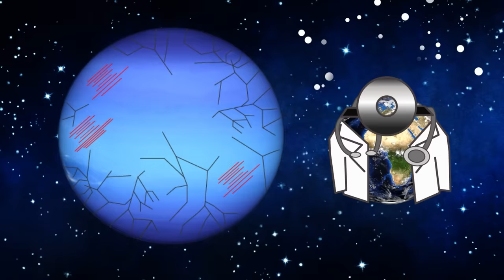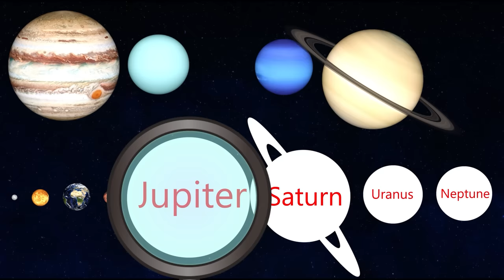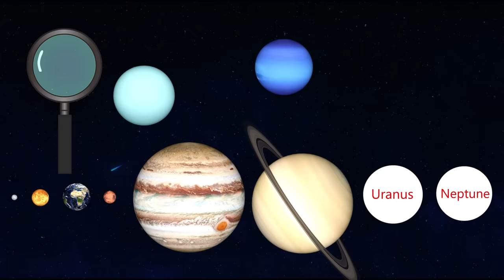Solar System planets pattern Funny Planet comparison Game for kids the earth diagnoses for baby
We created a challenge for kids to learn the names of the planets.
Animated video of Earth curing other sick planets

子供たちのために惑星の名前が分かるチャレンジを作成しました。
地球が病気になった他の惑星を治療するアニメ動画です

Mercury
Venus
Earth
Mars
Jupiter
Saturn
Uranus
Neptune

効果音・音楽：魔王魂　効果音：効果音ラボ 使用した音素材：OtoLogic(httpsotologic.jp) 使用した音素材： 素材館